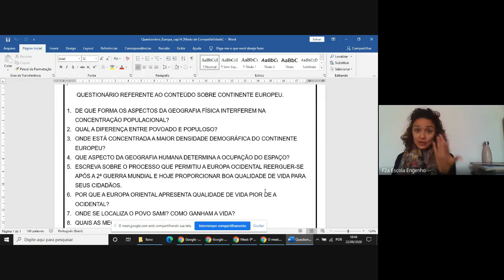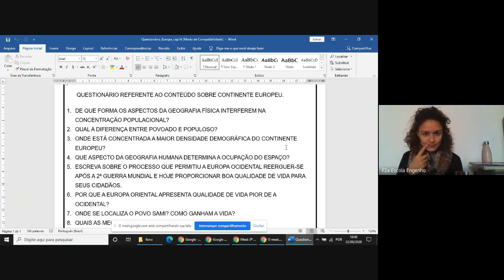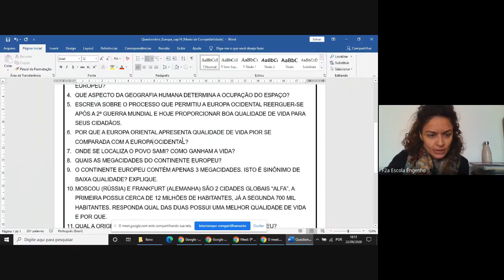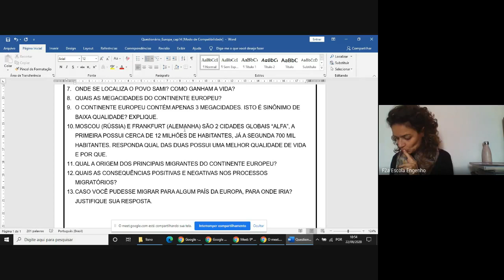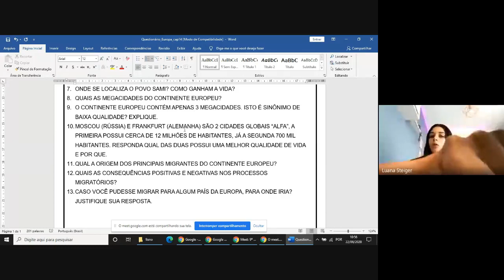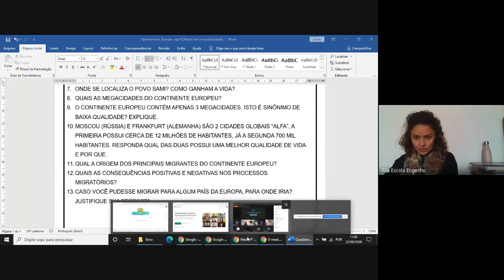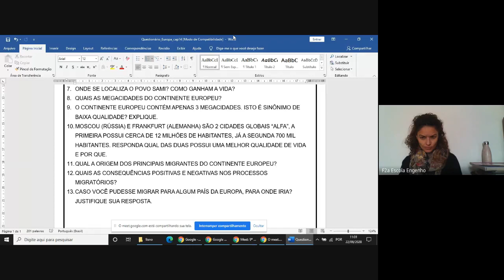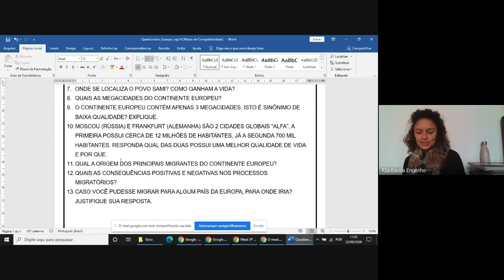9º ano - Geografia (2020-09-22 at 06_43 GMT-7)